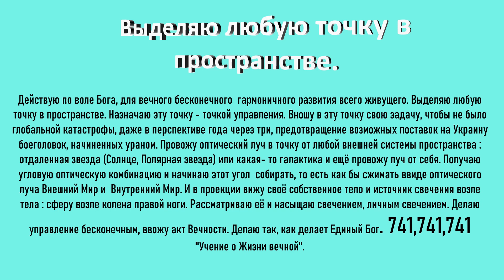Выделяю любую точку в пространстве^